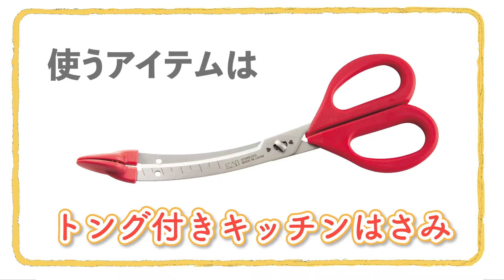【貝印】トング付きキッチンハサミで「失敗無し！フライパン1つでカルボナーラ」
トング付きキッチンハサミで材料カット～炒め調理まででき、さらにフライパン１つでカルボナーラを作れるレシピです。時短で洗い物も少なく、リモートワークのランチなど時間がない時のメニューにぴったりです。